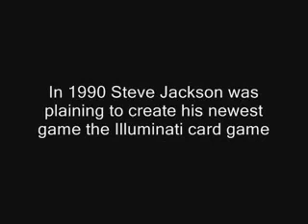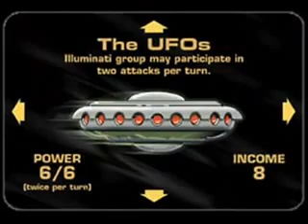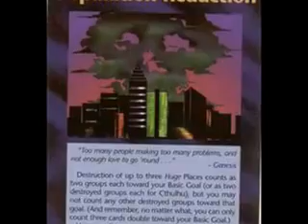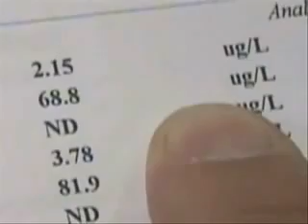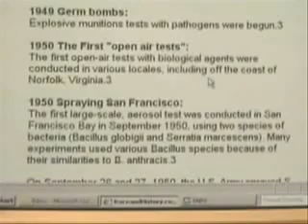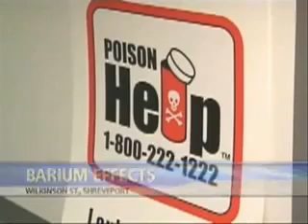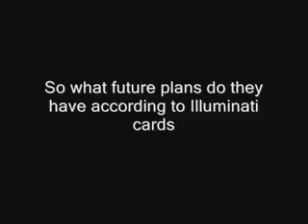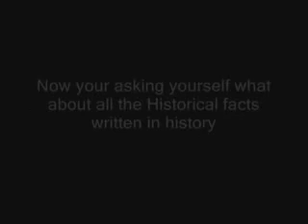Illiminati Georgia Guidestones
On one of the highest hilltops in Elberton County, Georgia stands a huge granite monument, which I will henceforth refer to as "the thing". Engraved in eight different languages on the four giant stones that support the common capstone are "10 Guides". That monument is alternately referred to as the "Georgia Guidestones", the "American Stonehenge", or more appropriately -- "the thing", which is what I call this gargantuan pile of rocks. Though relatively unknown to most people, it is an important link to the Occult Hierarchy, which dominates the world in which we live today.